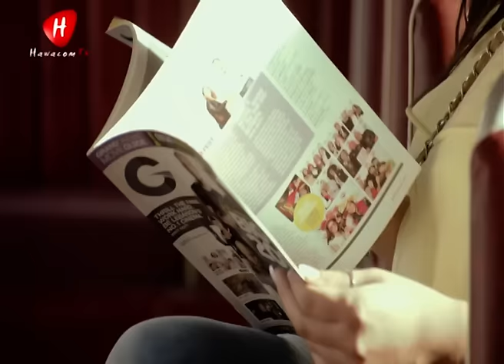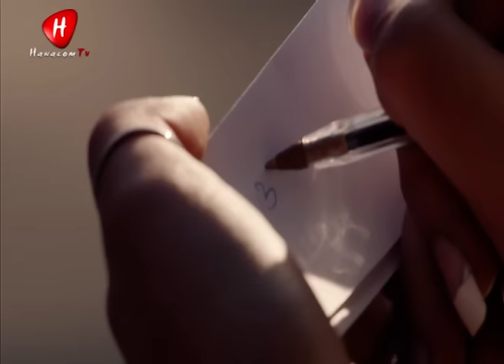أنس كريم-الطلقة الروسية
اعنية الطلقة الروسية حصرياً على HAWACOM TV